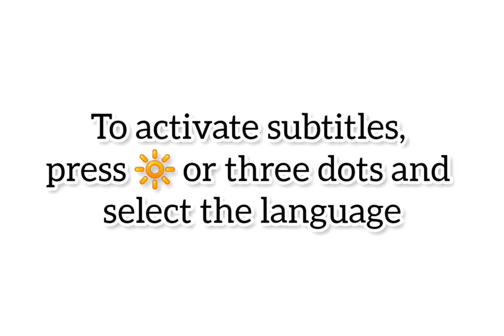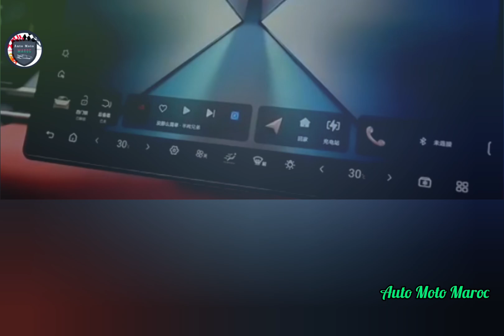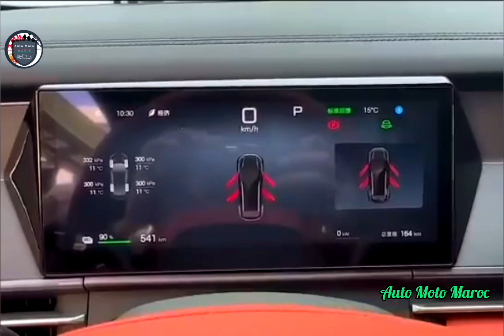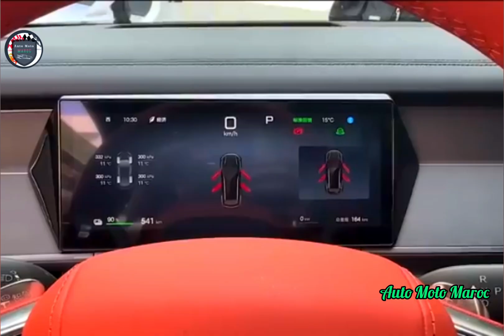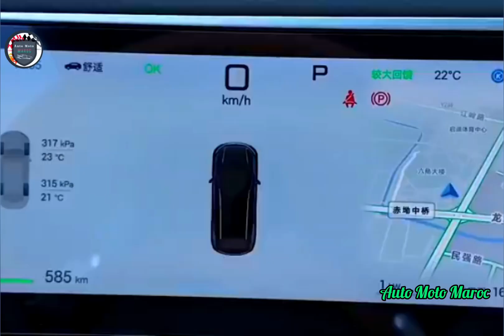Nouveau BYD Tang L 2025 | Extérieur & Intérieur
Nouveau BYD Tang L 2025 - Essai BYD Tang L 2025 Éléctric \ Test Drive BYD Tang L 2025, Price BYD Tang L 2025. Fiche Technique BYD Tang L 2025 / Review BYD Tang L 2025 EV - Intérieur BYD Tang L 2025 \ Autonomie BYD Tang EV 2025. Technologie BYD Tang L 2025 / BYD Tang L 2025 Europe. Off-Road BYD Tang EV 2025 | BYD Tang L Hybrid Rechargeable 2025 - Safety BYD Tang L 2025, Top Speed BYD Tang L 2025. Accélération BYD Tang L 2025 AWD | BYD Tang L 2025 vs MG Majestor 2025. BYD Tang L DM-i 2025 / BYD Tang L 2025 EV 7 Seatrs Hybrid Rechargeable.

Fiche Technique BYD Tang L 2025 :

Le Tang L aura deux versions.  Un hybride rechargeable, équipé de la cinquième génération du système DM-i, où fonctionne ensemble un moteur à essence 1,5T de 115 kW, tandis que le système électrique est composé de deux moteurs, un sur chaque essieu, de 200 kW chacun.  L'autonomie en mode électrique sera, selon les versions, comprise entre 135 km, 150 km jusqu'à 165 km CLTC.

Quant à la version électrique, elle utilisera la plateforme Super e, qui dans sa version monomoteur, située sur l'essieu arrière, atteindra 500 kW (670 ch).  Un véritable scandale que de parler du variant « moins puissant ».

Quant à la version bimoteur, elle dispose d'un moteur arrière de 580 kW et d'un moteur avant de 230 kW.  Ensemble, nous parlons d'environ 810 kW (1 086 ch) qui vous propulseront à 100 km/h en 3,9 secondes.  Celui-ci est alimenté par une batterie LFP Blade de 100 kWh, dont, curieusement, ils n'ont pas indiqué d'autonomie.

Un Tang L qui comporte des éléments tels qu'une suspension avant MacPherson, une suspension arrière à cinq bras et sera équipé du système Yunnan-C.